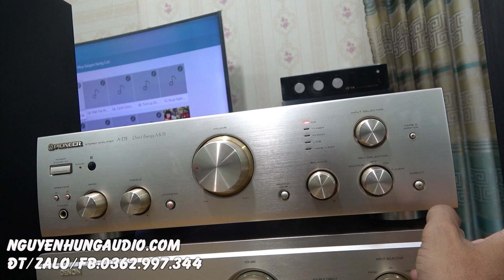đẹp như chưa xài ampli Pioneer A D5,chỉ hơn 4 triệu,made in Japan